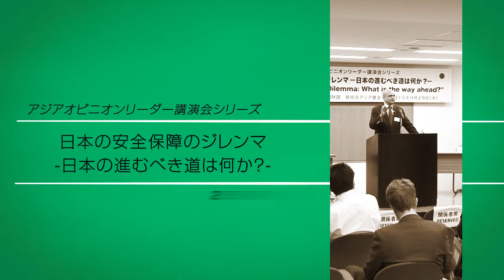アジアオピニオンリーダー講演会シリーズ「日本の安全保障のジレンマ―日本の進むべき道は何か？―」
笹川平和財団では、2014年度より、アジア地域の政策決定・世論形成に影響力のあるオピニオンリーダーを日本に招へいし、日本の政界、学界、産業界の実務家との対話の機会を増やすことで、人的交流を促進すると共に、日本とアジア諸国間の相互理解を深め、協力体制を強化することを目的とした「アジアオピニオンリーダー交流」事業を実施しています。

本年度の最初の招へい者として、インド政策研究センターのブラーマ・チェラニー教授をお招きし、2015年9月29日に安全保障に関する講演会を開催致しました。チェラニー教授は、インド政府の国家安全保障会議（NSC）にて顧問を務めた、世界的にも著名な安全保障の専門家であり、また、国際問題のコメンテーターとして日本をはじめ、インド国内外のさまざまなメディアで発言するなど、安全保障分野におけるアジアのオピニオンリーダーとして活躍されておられます。

「日本の安全保障のジレンマ」と題し、長く続いている日米関係、さらに集団的自衛権や武器輸出等に関する昨今の日本の動向を踏まえ、平和主義を掲げてきた日本の安全保障のジレンマと、これからの日本についてご講演いただきました。